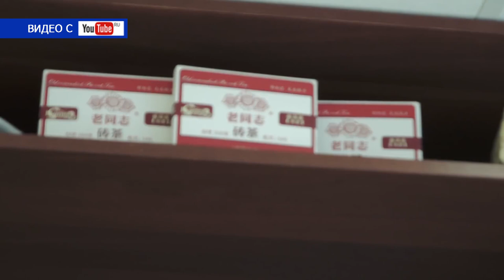Десна-ТВ: День за днем от 07.06.2019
В выпуске:
- установка детского игрового комплекса на центральной площади Десногорска;
- коллективная забота о десногорском парке;